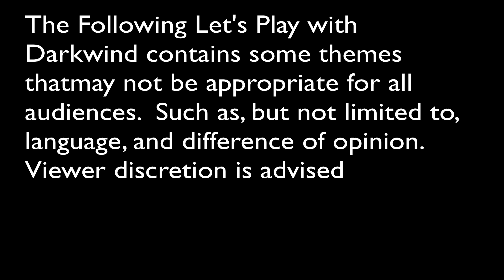Darkwind Let's Play Spider-man 2: Enter electro Part 4